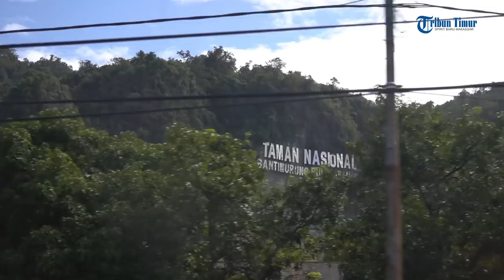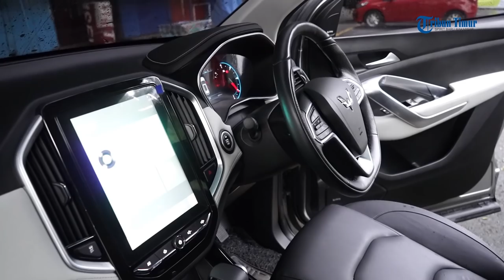Wisata Virtual Tribuners #1 - Menjelajahi Alam Bantimurung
Hai Tribuners...
Wisata Virtual Tribuners seri pertama akan dimulai, dengan menyambangi salah satu destinasi terbaik di Sulawesi Selatan.

Apa itu WisataVirtualTribuners?

Program Wisata Virtual ini diinisiasai dari situasi saat ini yang mengharuskan masyrakat untuk tetap berada di rumah dan haus wisata.

Jadi melalui program ini, masyarakat khususnya followers Tribun Timur tetap bisa menikmati tempat wisata keren dengan menyaksikan Instagram dan YouTube Tribun Timur.

Pada kesempatan ini, tim WisataVirtualTribuners bergegas menuju Taman Wisata Alam Bantimurung. Dengan menggunakan Wuling Almaz dari Kumala Motor pastinya perjalanan tim WisataVirtualTribuners semakin menyenangkan, belum lagi perjalanan yang begitu nyaman, karena kapasitas mobil yang cukup besar, disertai tekhnologi canggih mulai dari menyalakan perintah menggunakan bahasa Indonesia loh. Semua termudahkan, bisa fokus nyetir tanpa harus mencet-mencet sana-sini. Tak perlu khawatir membawa baran-barang bawaan, karena bagasi yang cukup lebar.

Semenjak dibuka pada 8 Juni 2020, jumlah pengunjung menurun. Setelah ditutup sejak 18 Maret lalu atas himbauan pemerintah demi memutus mata rantai virus corona.

Setelah sekitar tiga bulan lalu, akhirnya tempat wisata terkenal di Kabupaten Maros ini dibuka untuk umum.

Meski telah dibuka sejak lima hari yang lalu, namun pengunjung nampaknya tak seramai sebelum masa pandemi.

Hal tersebut terlihat saat tim Wisata Virtual Tribuners melakukan peliputan di Bantimurung. Sejak pagi hingga petang, sangat sedikit pengunjung yang berdatangan.

Hanya, beberapa pengunjung. Hampir seluruh gazebo tempat pengunjung biasa bersantai tak diduduki oleh siapapun.

Meski demikian, jangan khawatir !

Kesempatan tim WisataVirtualTribuners untuk mengeksplor lebih jauh keindahan alam Bantimurung. So, seperti apa? Apa saja yang akan kita jelajahi di Bantimurung? Selamat menyaksikan...

(TRIBUN-TIMUR.COM)